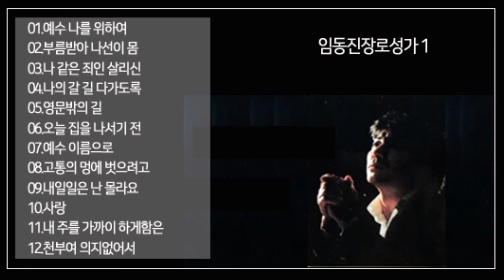임동진장로성가 01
본 채널은 찬양의 회복을 위해 개설되었습니다. 개인적으로 듣기 위해서 올리고 있으나 누구든지 함께 들으며 은혜 받기를 원합니다. 90년대와 2000년 초기 한국 CCM을 이끌었던 아름다운 찬양들을 소개할 수 있어서 감사합니다.

00:01 01.예수 나를 위하여
05:01 02.부름받아 나선이 몸
07:36 03.나 같은 죄인 살리신
10:33 04.나의 갈 길 다가도록
13:35 05.영문밖의 길
17:15 06.오늘 집을 나서기 전
21:05 07.예수 이름으로
23:16 08.고통의 멍에 벗으려고
28:50 09.내일일은 난 몰라요
32:22 10.사랑
35:18 11.내 주를 가까이 하게함은
38:24 12.천부여 의지없어서